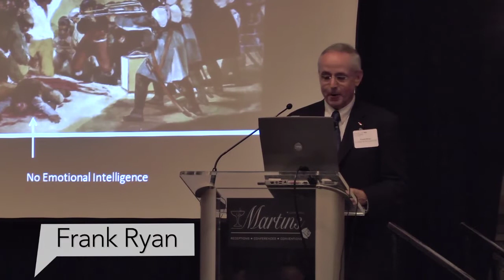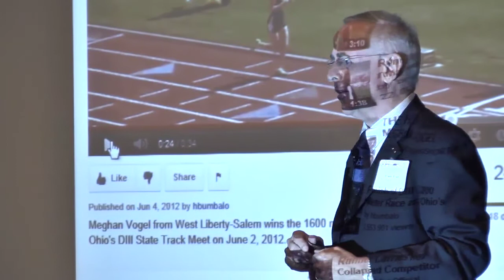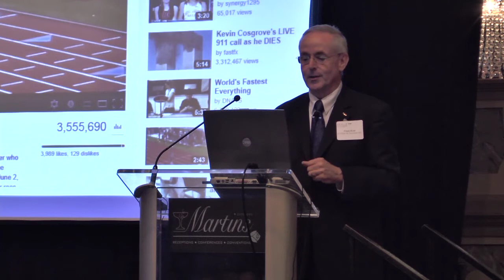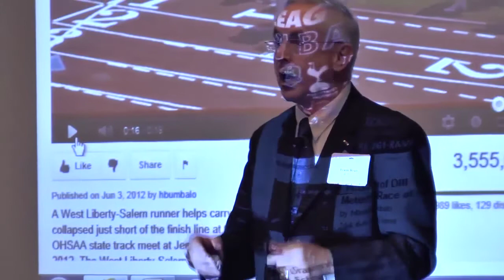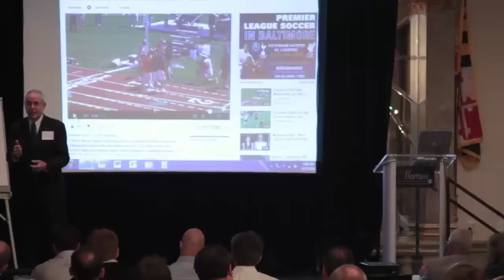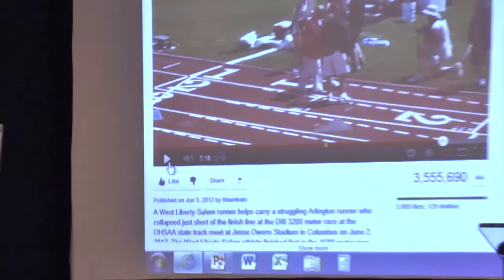BLI Live: Frank Ryan talks about Doing The Right Thing or The Wrong Thing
BLI Live Talk given by Frank Ryan at the 2012 Innovation Summit